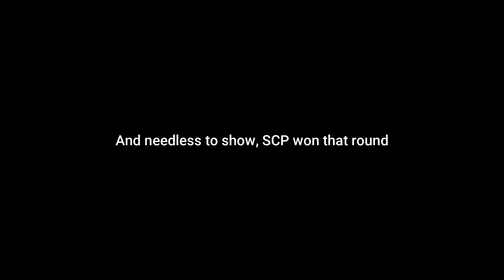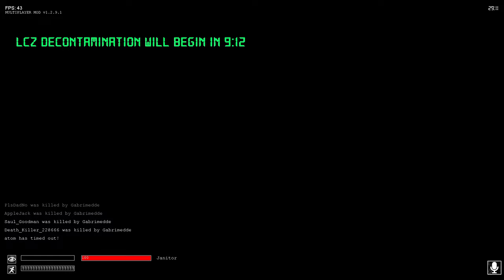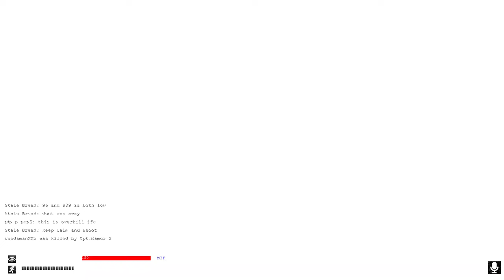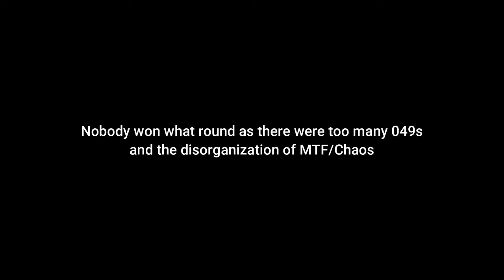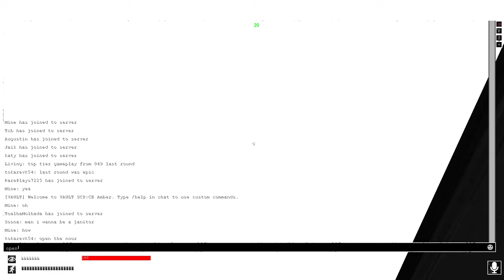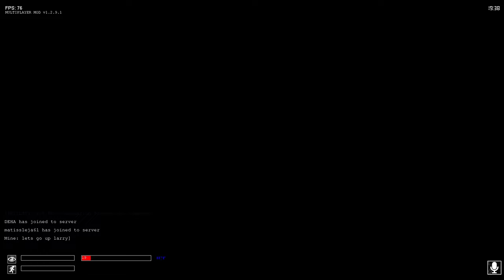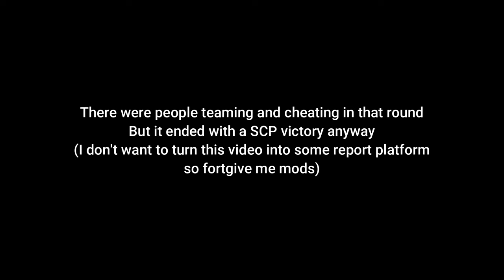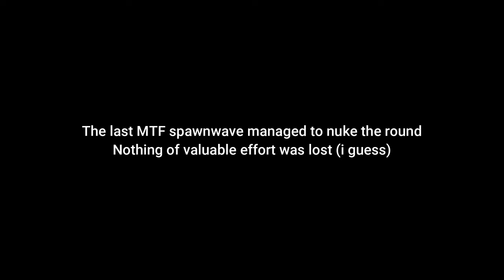Foxtrot Uniform - SCP: CB Multiplayer Mod on Steam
The suffering continues

Common questions:
If you have no idea what is SCP, what is Secret Lab, what is CBM, then please do your own research, there's plenty outthere.

Q: Is SCP: CBM any better than SCP: Secret Lab?
A: Depends on what you want. If you want a communicative game, good graphics, a playerbase who don't really focus on the point of the game, play Secret Lab. If you want something that looks like a goldsource/source game, janky movements, janky gameplay, janky textures, janky playerbase and bugs, play CBM

Q: Have you ever played Secret Lab?
A: Yes, check the front page of the channel

Q: Do you play other games?
A: Check the playlist on my channel

Q: Do you live stream?
A: No, due to different time zones and unstable connection, that is never likely to happen, and bad device. Another reason is that if you are really asking me to live stream, you pretty much asking that exclusively for yourself why nobody else wants, and even if i do livestream you won't care about me playing something, you just want attention.

Q: What servers do you play?
A: [Vault] and Dukeofleet, sometimes Rus servers

Q: How can i play SCP: Containment Breach Multiplayer Mod?
A: It's free on steam, have a PC or laptop and download it, keep in mind that game engine is as old as source so don't expect it to work well with modern device

FOV: 90